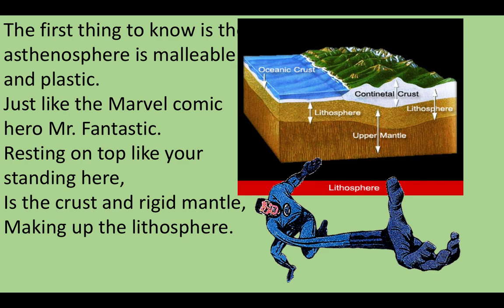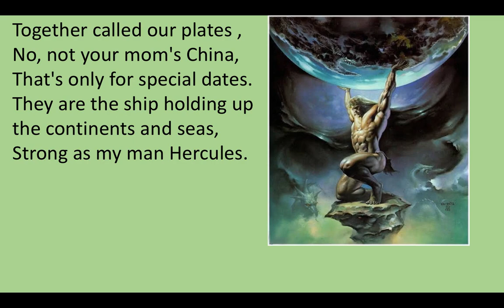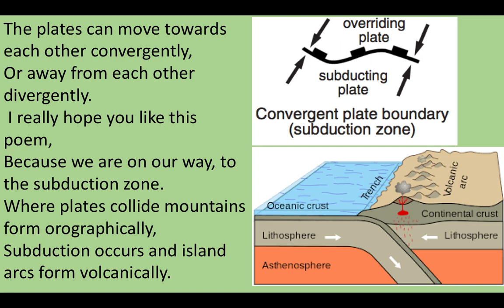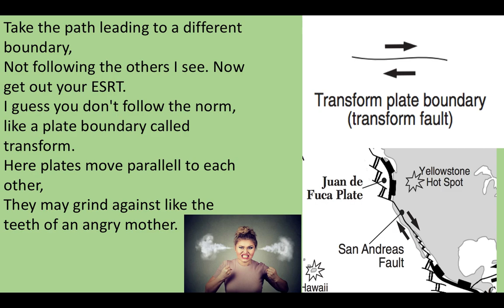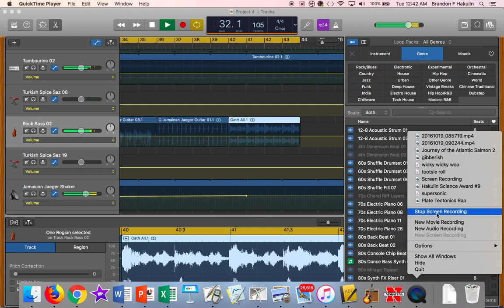Plate Tectonics Rap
I created this project to help students learn about plate tectonics.